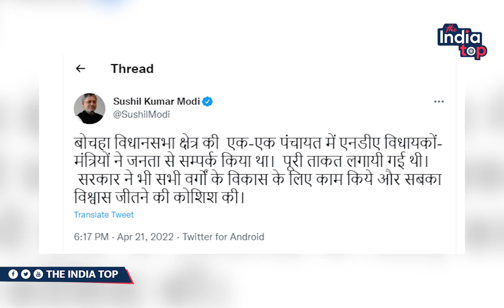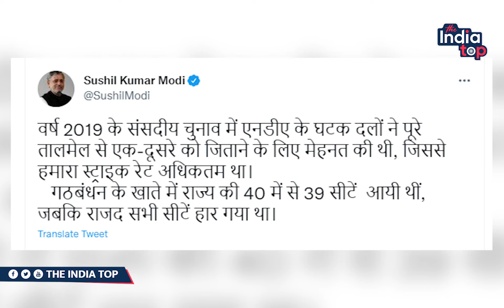Sushil Modi का फिर दिखा नीतीश प्रेम, Bochahan हार के लिए BJP को ठहराया जिम्मेदार, कहा ...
Sushil Modi का फिर दिखा नीतीश प्रेम, Bochahan हार के लिए BJP को ठहराया जिम्मेदार, कहा - NDA में नहीं रहा तालमेल